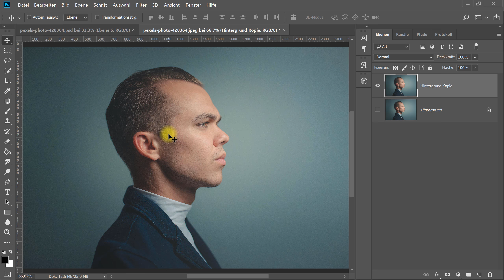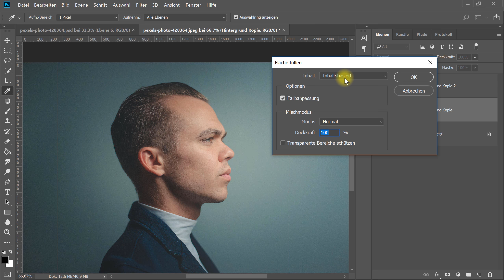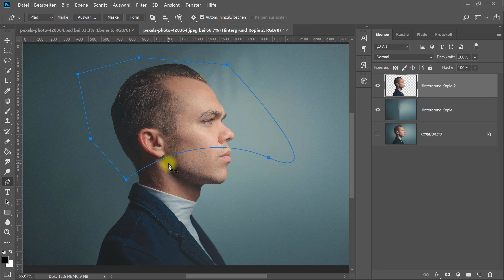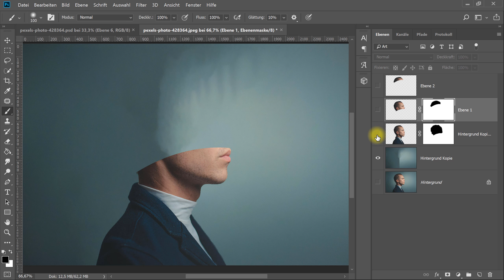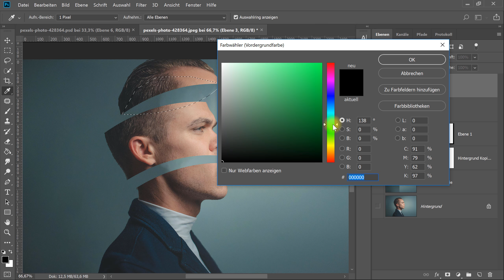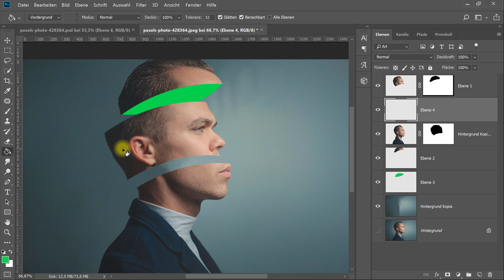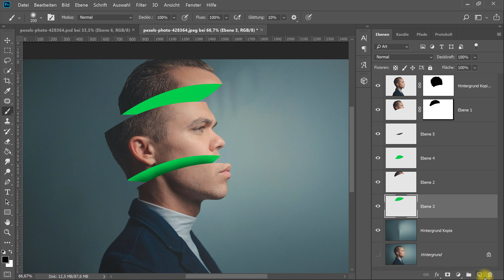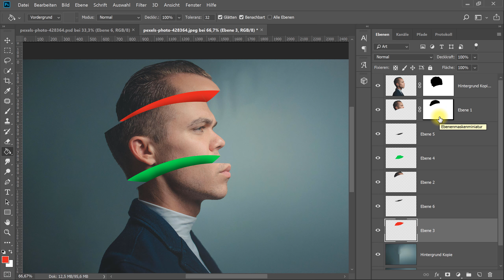Zerschnittenen Kopf erstellen (Sliced-Head-Effekt) – Photoshop-Tutorial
Photoshop bei Amazon
In diesem Photoshop-Tutorial geht es um einen in Scheiben geschnittenen Kopf. Dies wird auch häufig als Sliced-Head-Effekt bezeichnet. Diese einfache Art der Foto-Manipulation ist seit Jahren trendig.

Nachdem der Kopf freigestellt ist, zieht man einen oder mehrere Pfade durch das Gesicht und zerschneidet so den Kopf in einzelne Teile. Anschließend kann man Farb-Ebenen mit Schatten integrieren, wodurch auch ein flaches Foto einen dreidimensionalen Look erhält. Natürlich könnte man auch die Farbflächen z. B. durch ein Fleischfoto ersetzen, dann wirkt es jedoch schnell eklig und nicht mehr künstlerisch.

Ich verwende für das Tutorial Adobe Photoshop CC 2018. Das zerschnittene Gesicht mit Schwebe-Effekt kann man jedoch auch mit früheren Versionen der Creative Cloud oder natürlich mit der Creative Suite (Adobe CS) erstellen.